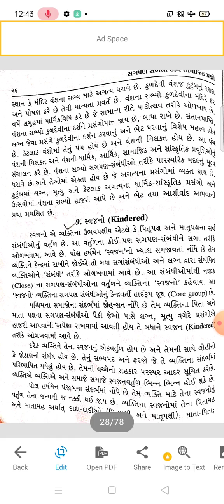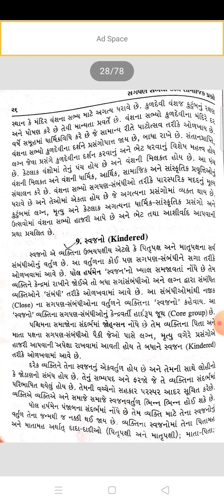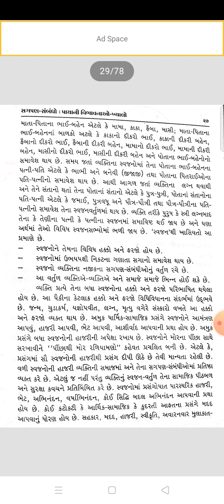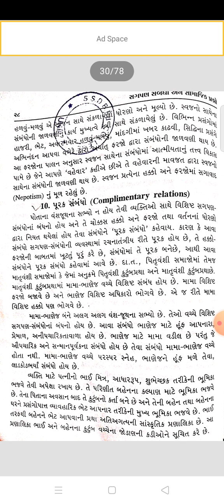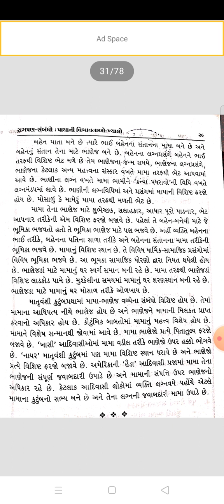FyBa Sem1 Sociology ગૌણ પેપકર 2 માં યુનિટ 2 નો ભાગ 3